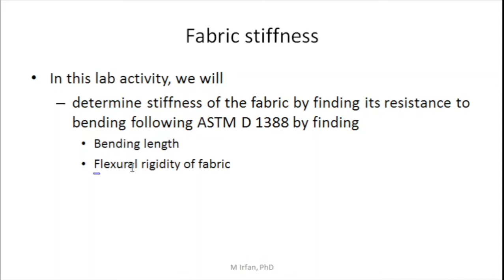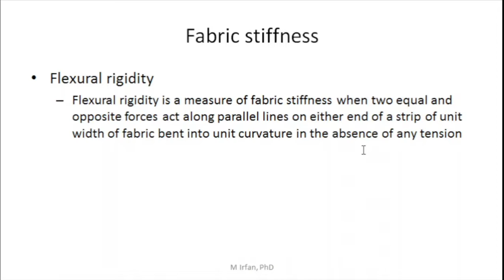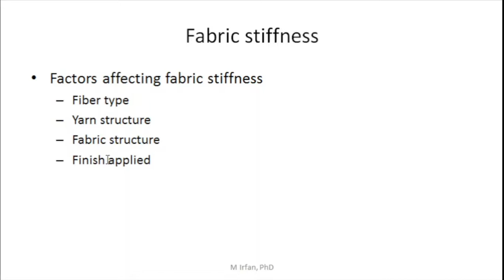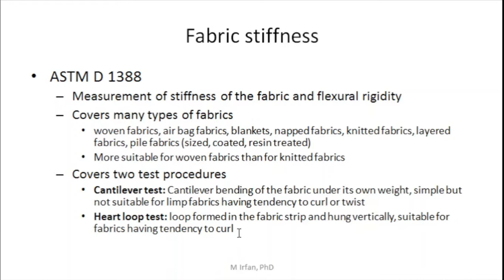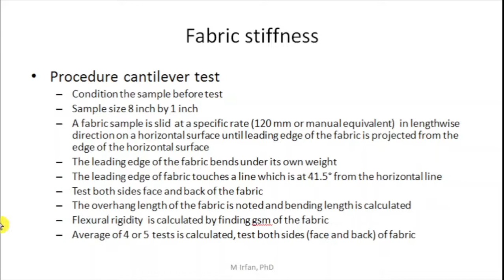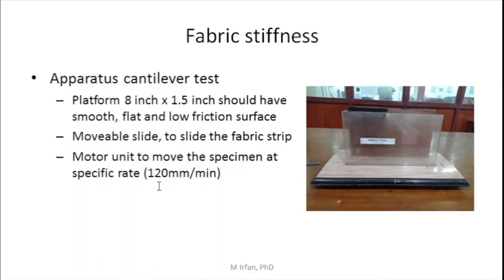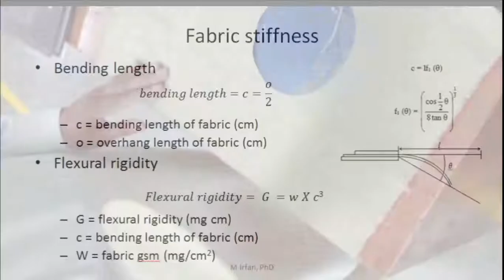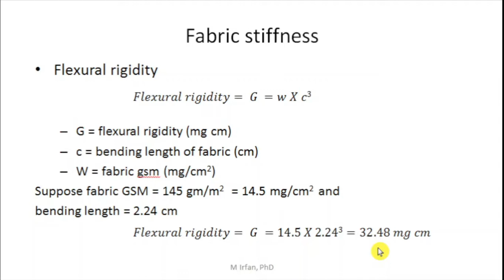How to determine fabric stiffness by bending length method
Demonstration of lab activity to determine fabric stiffness by measuring bending length or flexural rigidity of fabric.